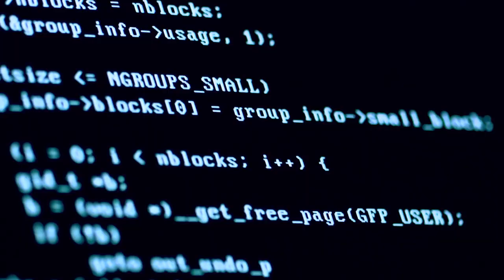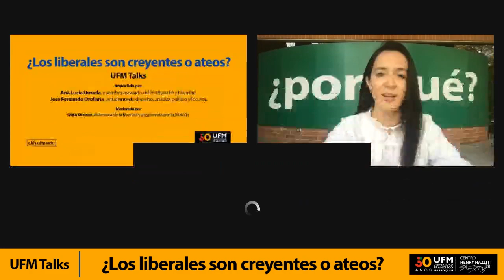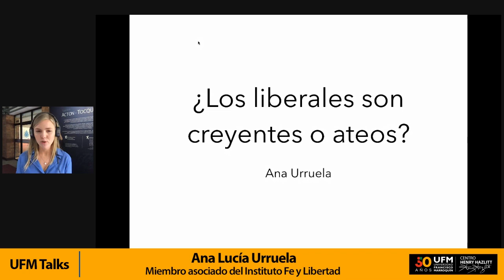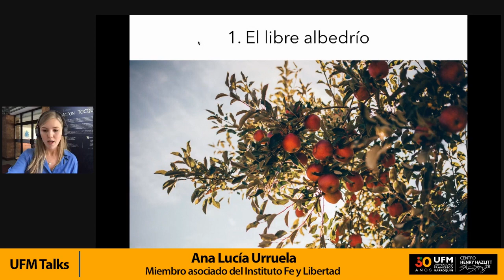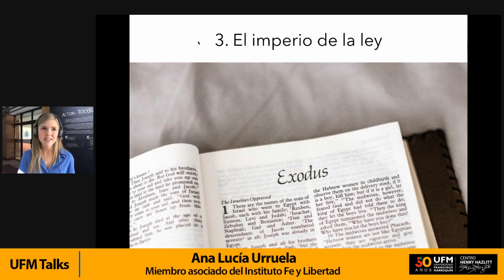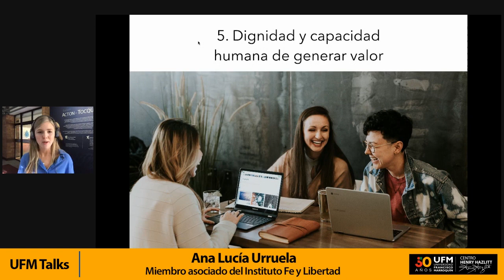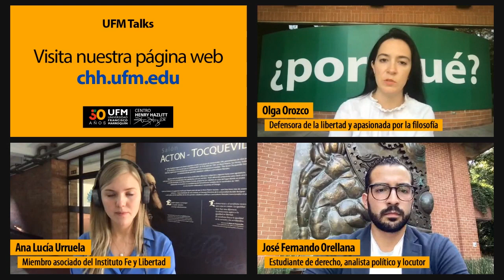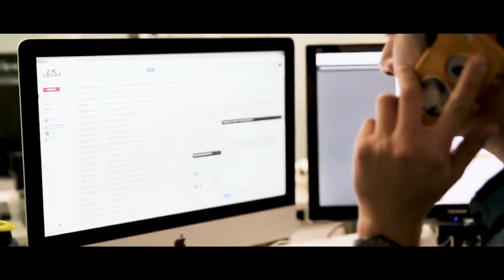¿Los liberales son creyentes o ateos? | UFM Talks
La compatibilidad del liberalismo con la religión y el ateísmo fue el tema analizado por Ana Lucía Urruela, quien posee un Diplomado en Teología y José Fernando Orellana, analista político y locutor. En esta UFM talk los expositores definieron y explicaron el liberalismo como base de su argumentación.

“El liberalismo se limita total y exclusivamente a la vida y la praxis terrena. El reino de la religión no es de este mundo. Suerte que ambos liberalismo y religión pueden coexistir cada uno en su propia esfera autónoma sin interferencias recíprocas”. — Ludwig von Mises

Para Ana, no hay una contradicción entre el liberalismo y el ser cristiano. Afirmación que se basa en la comprensión de los principios de esta filosofía: defensa de los derechos individuales frente a cualquier tipo de intervención, igualdad ante la ley, separación de poderes y libre mercado. De igual manera José Fernando indicó que el liberalismo es un conjunto de ideas políticas, que buscan facilitar la vida en sociedad al no imponer a otros una determinada idea de cómo tienen que vivir sus vidas.

“La biblia nos llama a ser diligentes y a trabajar. Al igual que el liberalismo nos llama a ser responsables. El gobierno no es nuestro salvador”. — Ana Lucía Urruela

El liberalismo es compatible con la religión y el hecho de ser ateo según José Fernando, porque corresponden a respuestas de situaciones completamente distintas. Además, resaltó que ser ateo no significa que no se tenga una filosofía o un código moral de conducta.

José Fernando, resaltó que el liberalismo no invade de ninguna manera el terreno de la fe religiosa, sin embargo, indicó que el problema histórico ha sido el de la Iglesia como fuerza política al imponer el orden que sus líderes consideran adecuado.

“El liberalismo ha sido el mayor promotor de la libertad religiosa. Pero se tiene que ser intolerante frente a la intolerancia. El liberalismo plantea que no se puede permitir que fanáticos religiosos perturben la paz social tan necesaria para facilitar la cooperación social”. — José Fernando Orellana

Por su parte Olga Orozco, moderadora de esta UFM talk, compartió que el liberalismo es una filosofía plural, compartida por personas que tienen diferentes puntos de vista y formas de abordar la vida como los creyentes y los ateos.

Amplia lo analizado en esta conferencia con el video “Nuevos avances sobre Freud, el cristianismo y el liberalismo”.

Organizado por:
Centro Henry Hazlitt